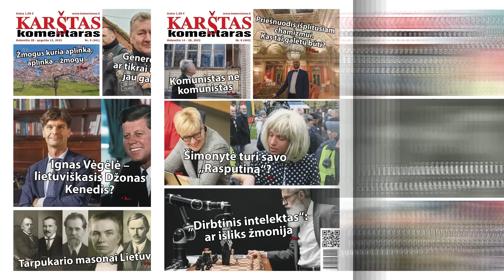Karinės pratybos daugiabučio kieme neįspėjus gyventojų - tikrai viskas gerai???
Ar KAM ministras A. Anušauskas atskleidė tarnybinę informaciją? Kokią grėsmę kelia Baltarusijoje atsidūręs "Wagner"? Karinės pratybos daugiabučio kieme neįspėjus gyventojų - tikrai viskas gerai? Apie tai Komentaras TV laidoje kalbasi žurnalistė Giedrė Gorienė ir Seimo NSGK pirmininkas Dainius Gaižauskas.

Pritari, ką mes darome? Pamatyk anksčiau už kitus! MŪSŲ
Ir nepamirškite užsiprenumeruoti kanalą, jei norite visada būti informuoti apie naujas laidas\